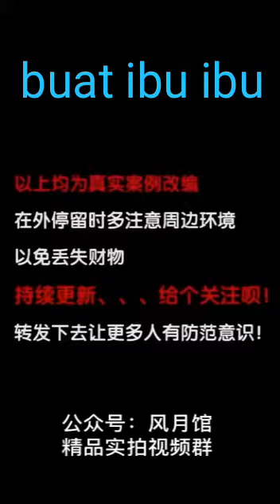Buat Ibu-Ibu: Tips dan Trik yang Wajib Kamu Tahu